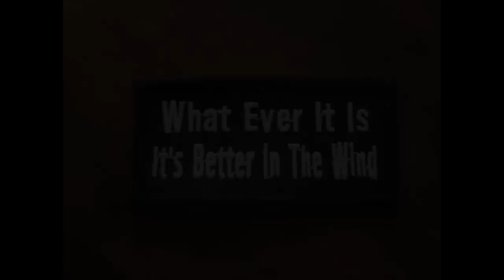Chuck Ragan - I Believe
Taken from "It's Better In The Wind", a short film by Scott Toepfer.